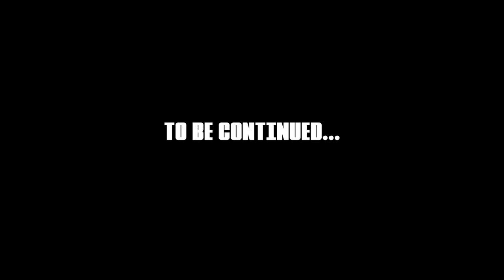Riso con Pollo (Official Video)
Off-samuel "Riso con Pollo" Official Video
Diretto da "Elia Ciamei"